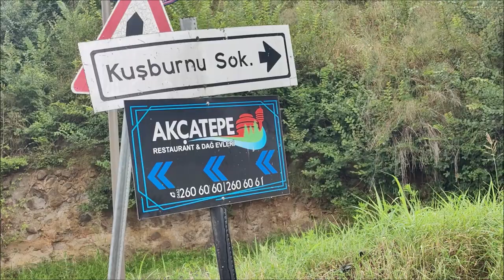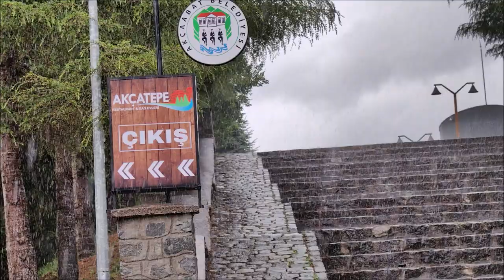يوم ماطر واطلالة رائعة في جبل اكشات طرابزون يوليو 2023 الفارسي الرحال